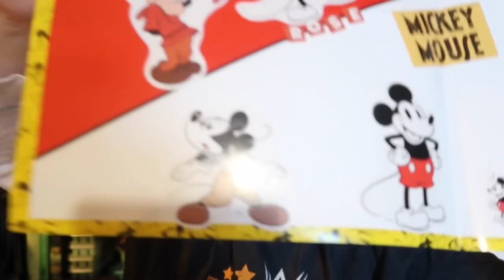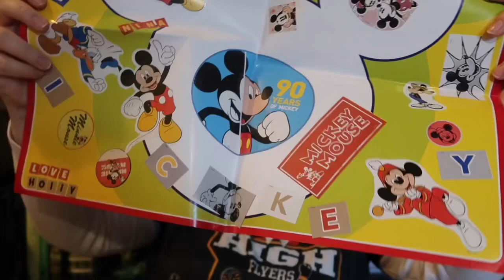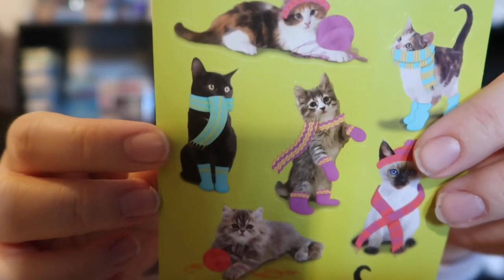What's In My Mailbox?! Disney Magic Mail & Disney Pins!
What's In My Mailbox?! Disney Magic Mail!

I was fortunate enough to receive a surprise gift from Bethany and the Pintastic Girls! Follow their channel here:

I also received a pin pack from Mickey Monthly. I receive the Pin Edition of their mailer.